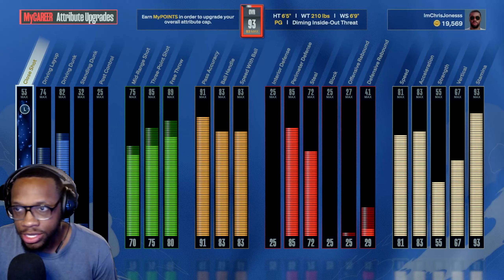NBA 2K24 My Career Ep.1 | History In The Making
In this first episode of my NBA 2K24 My Career series, I start my NBA journey as a third generation phenom! I am the most hyped prospect the NBA has ever seen since Lebron James! Will I exceed expectations or crumble under the pressure?

If you're a NBA 2K24 fan, then you'll love this My Career series. I go through my career from start to finish, sharing stories and highlights along the way. Whether you're a longtime fan or you're new to the series, this is a must-watch!